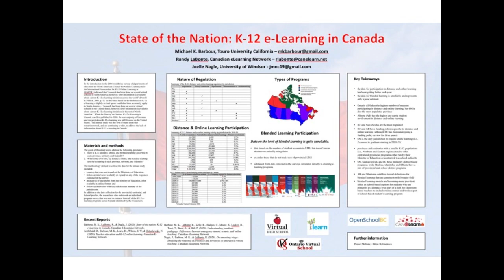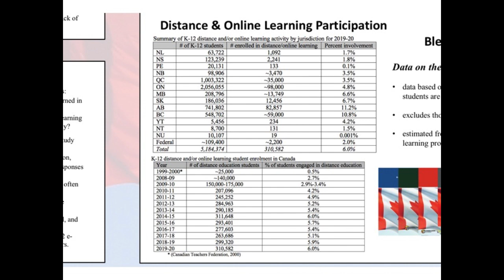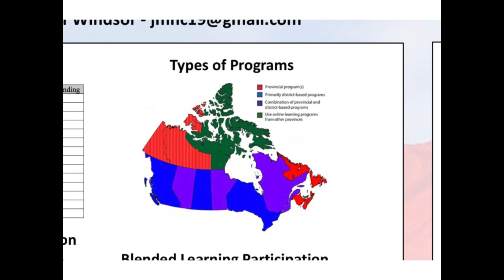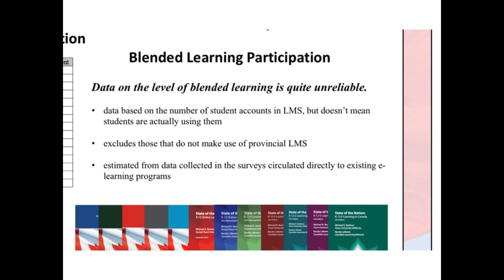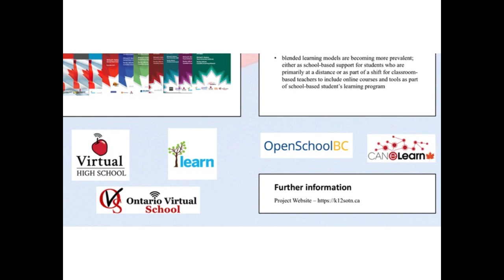Poster Format - State of the Nation: K-12 E-Learning in Canada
A poster presentation of the 2019-20 edition of the annual State of the Nation: K-12 E-Learning in Canada report ) using the poster presentation format.

This sample was created as an illustration for the Touro University California 2021 Research Day.